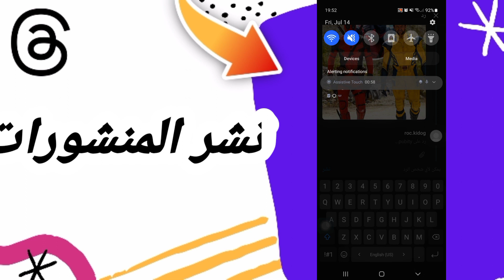كيفية طريقة نشر المنشورات على تطبيق ثريد ثريدز Threads